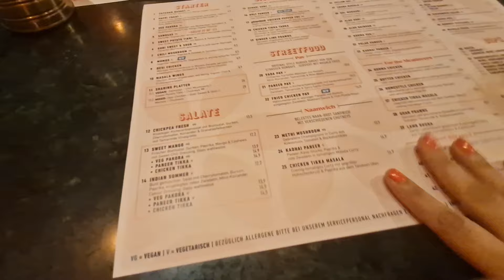My First Solo Journey Experience In Germany | Met my best friend in köln VLOG | Indians in Cologne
Namaste Doston

Let's go to the beautiful city of germany köln. This was my first solo travel experience. You will meet my bestie ishita and her cite little daughter also going to appear in my vlog for the first time. Hope you all enjoy watching this video and shower lots of love and encouragement 💕